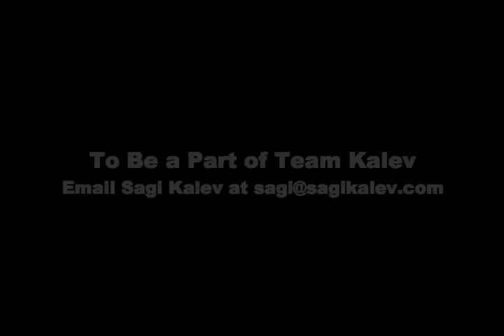Sagi Kalev and Jesse James at the 2010 NPC West Texas Classic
This is Sagi Kalev and Jesse James at the 2010 NPC West Texas Classic.